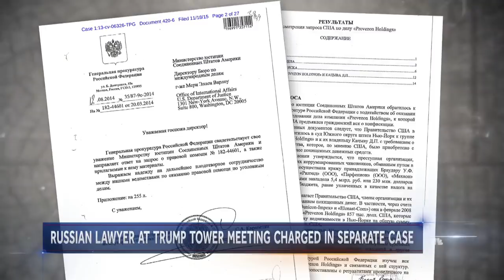Russian Lawyer At Trump Tower Meeting Charged With Obstruction Of Justice | NBC Nightly News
The charges against Natalia Veselnitskaya center on emails, first revealed by NBC News, that she denied were hers. Prosecutors say the correspondence shows that she helped write an official Russian government document in an attempt to exonerate a client accused of money laundering.